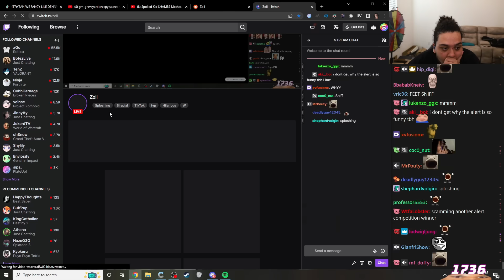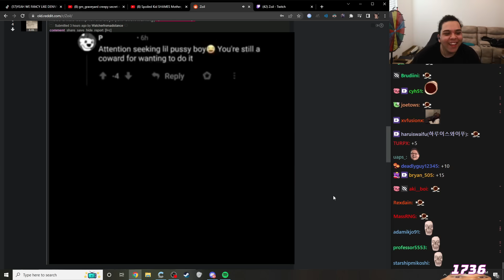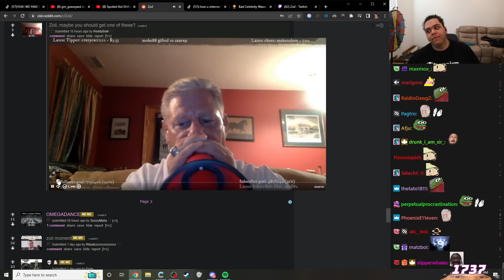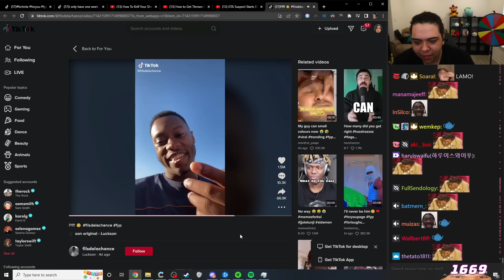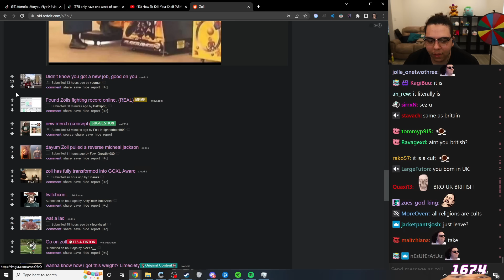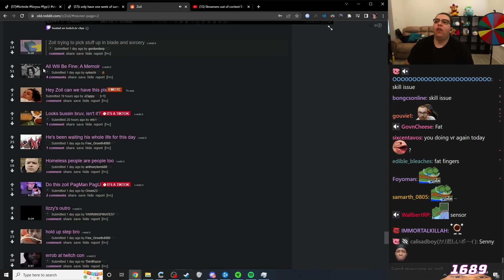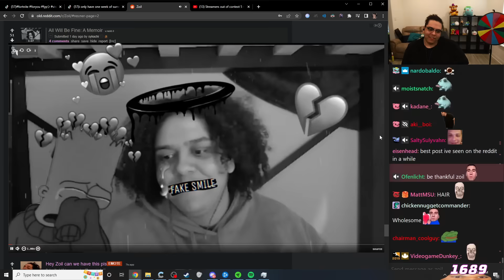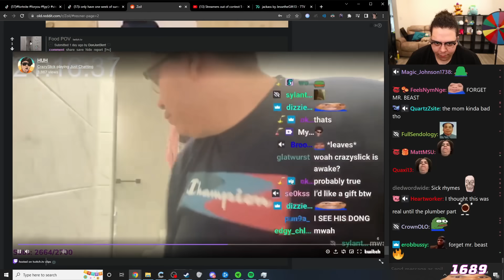"That's pretty accurate" 🌎